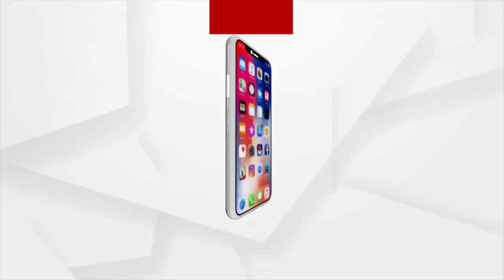Bhakti: Bhabare Bhagabata | EP -458 | Argus News